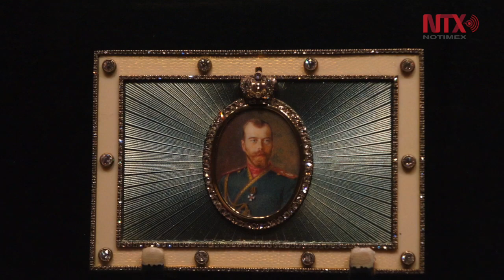El Palacio de Buckingham presenta 300 años de vínculos entre Rusia y GB a través del arte.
La exposición “Rusia: Realeza y los Romanov” explora los vínculos entre la realeza británica y la rusa a través de pinturas, joyas Fabergé, muebles, acuarelas, y diversos regalos diplomáticos